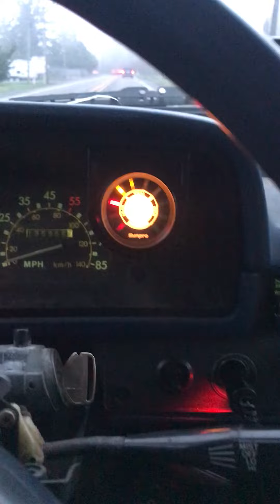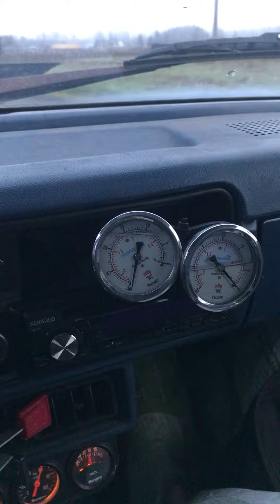Not all sunshine and roses, gassifier poor performance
This is an issue that seems to be unique to my truck, my lower barrel clogs up with char and needs cleaned out periodically. Ill have a follow up video on diagnosing the problem and fixing it
woodgas
syngas
producer gas
holzgas
freedom fuel
gassifier